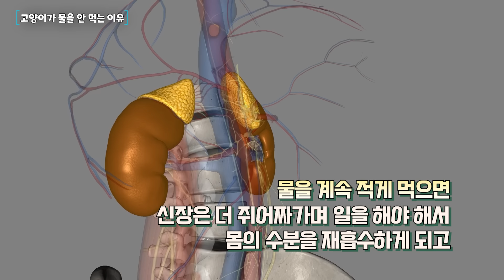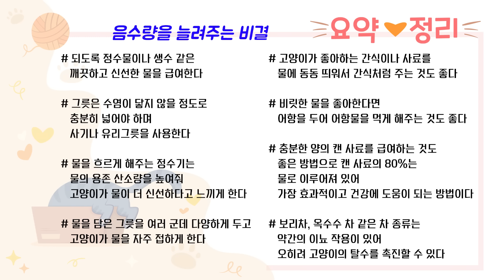고양이 물 많이 마시게하는 요령. 고양이 만성탈수 확인법.